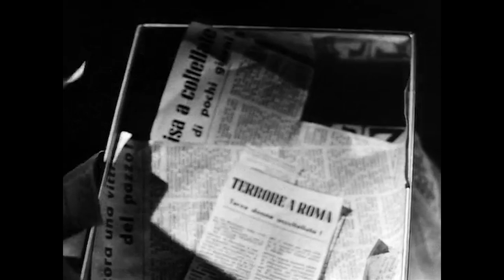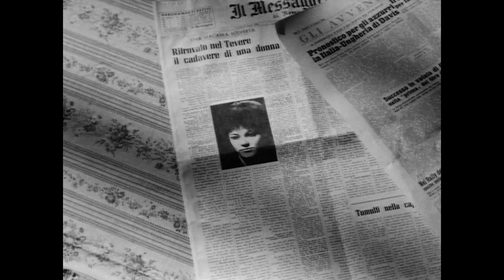"The Girl Who Knew Too Much" (1963) | OVERVIEW | TheKingInGiallo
This is my OVERVIEW for Mario Bava's 1963 thriller film, "The Girl Who Knew Too Much", the first giallo film.